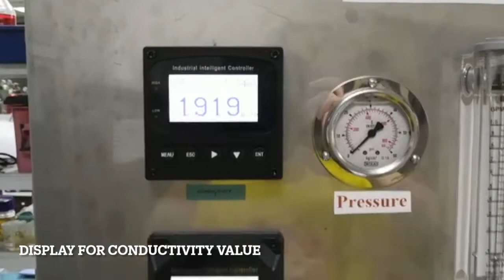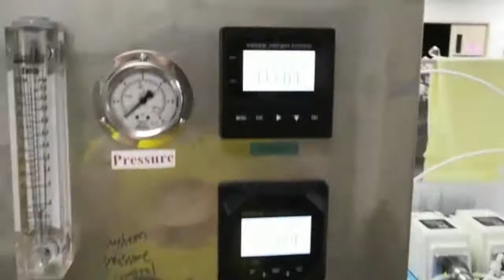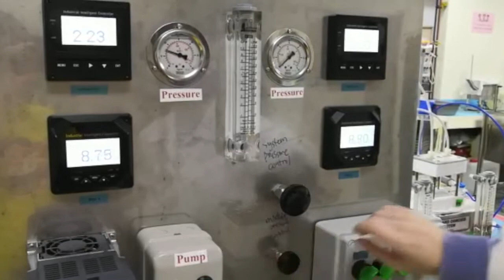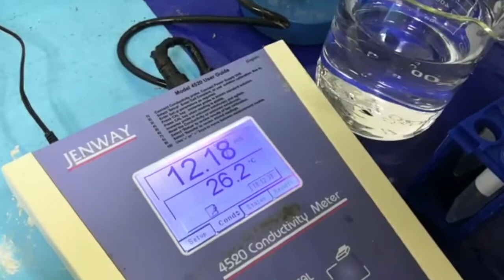Cross-flow membrane filtration system. How does it work?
In this video, we present the flow of operating a cross-flow membrane filtration system for water treatment. The working pressure can be varied between 1 and 30 bar, depending on the feed property and type of membrane tested.

This project is financially supported by the Ministry of Science, Technology and Innovation (MOSTI) Malaysia through the International Collaboration Fund (ICF) (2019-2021).